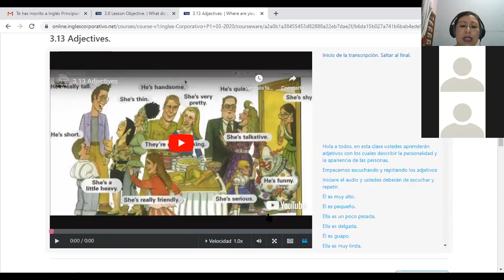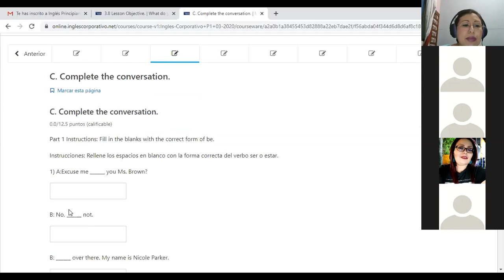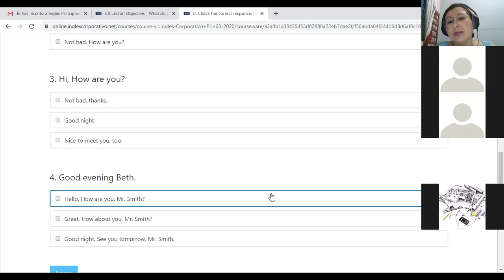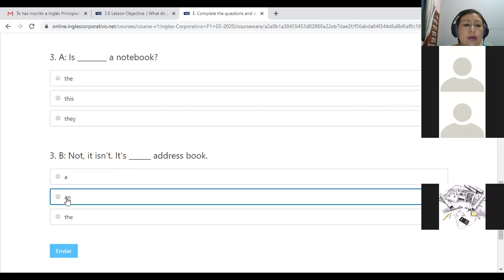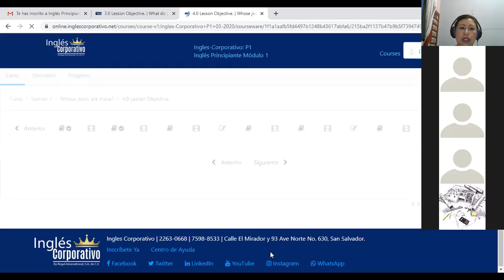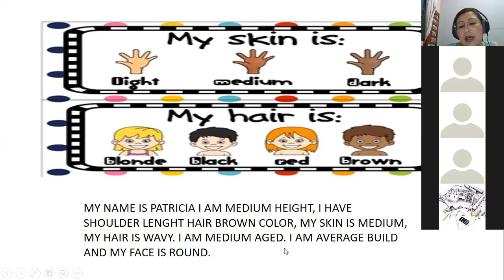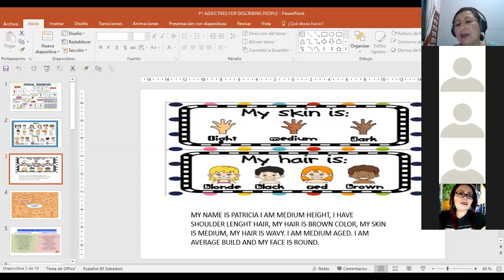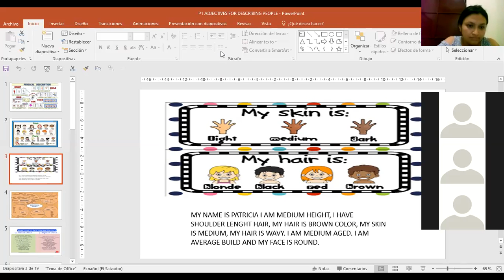Ingles Corporativo-P1-01-8-9PM ADJECTIVES FOR DESCRIBING PEOPLE AND MID TERM EXAM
Participants learn about adjectives for describing people and review of mid term exam.